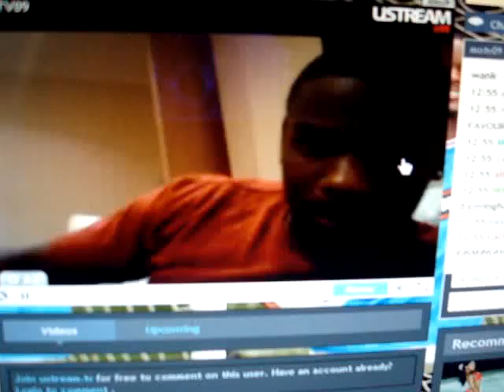Maurice Edu's Favourite Movie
Erm. erm. He'll get back to us on that one.